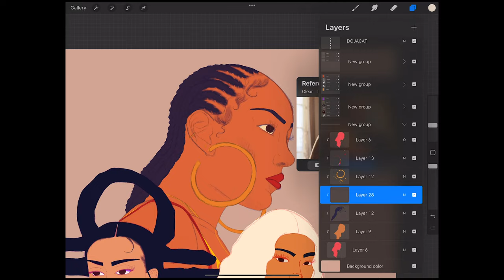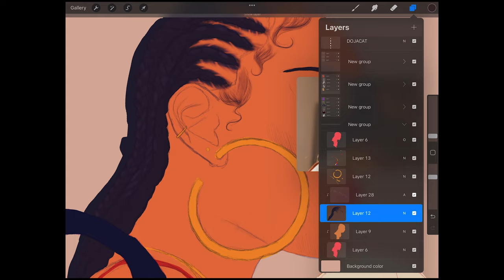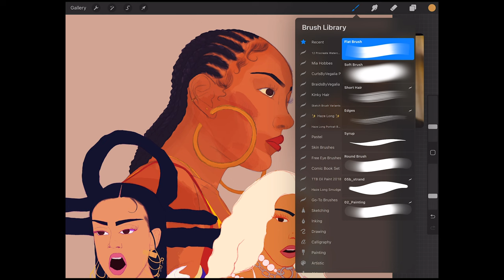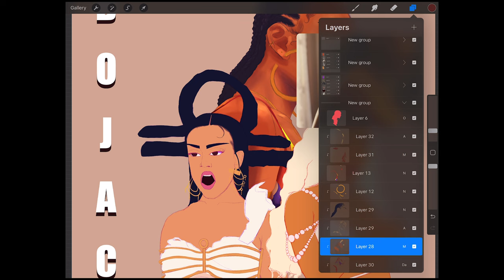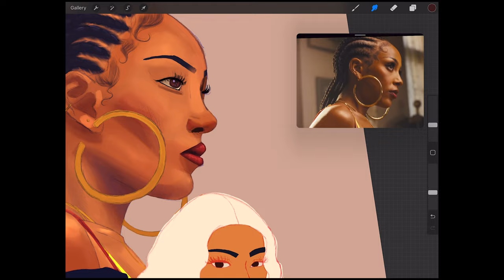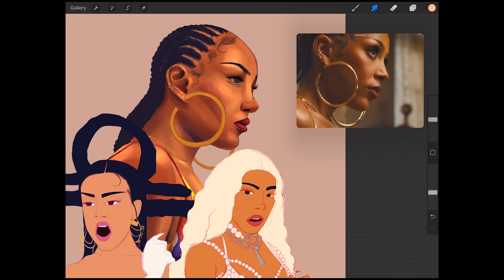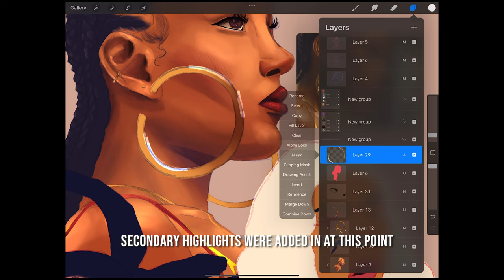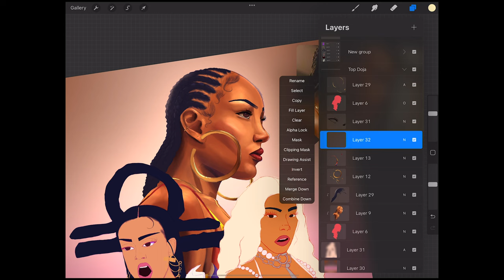Drawing Doja Cat | Procreate Rendering Process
In today's video, I will be showing you on I rendered one of the Doja Cat drawings for this poster I designed for her. I am still working hard to come up with a consistent art style, so this illustration for me was a major challenge. I can say that I like the end result and hope that I can replicate it really soon. If you made it this far, tell me what's your favorite part of the rendering process: for me, it's working on the highlights.

Feel free to check out my online store for some exclusive merch!
tessadrawsalot.store